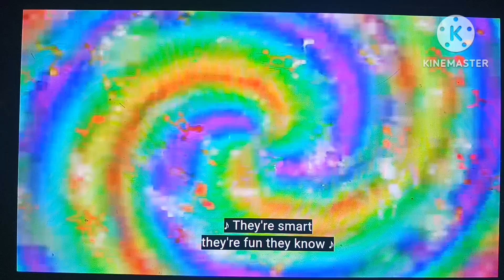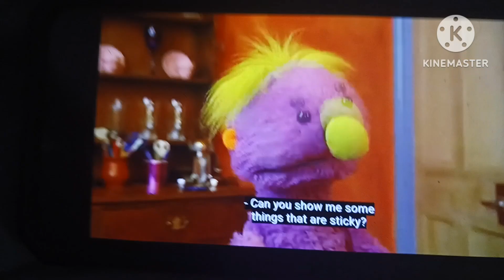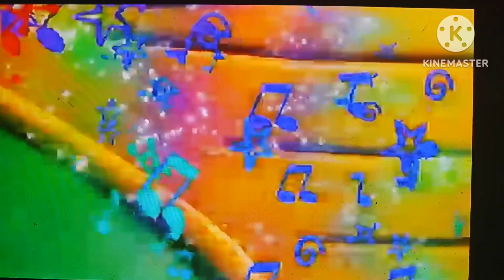Rain, Fix It and Fancy Dress Sing A Long (Original and Rock)